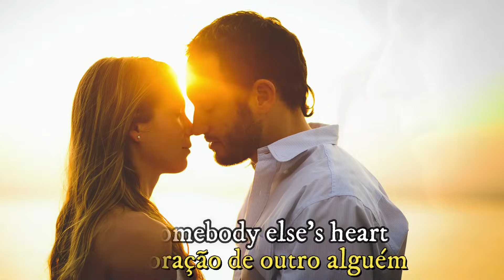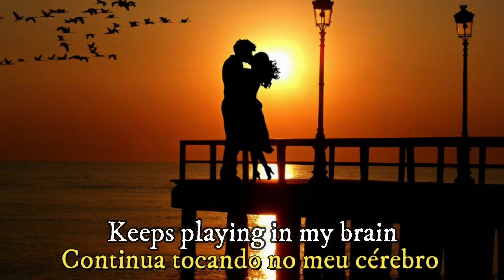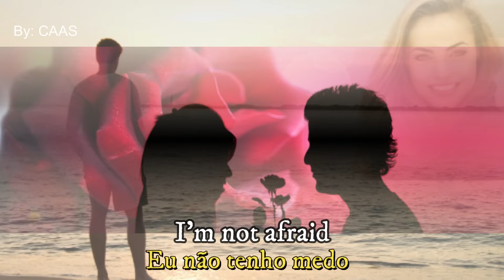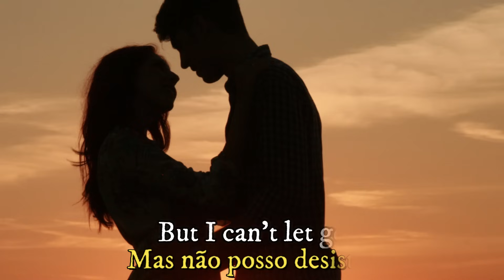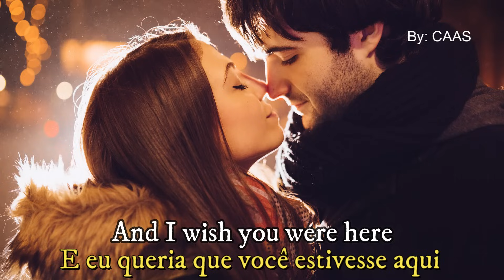Bee Gees - Wish You Were Here - 1989 - (Legendas em Inglês e Português)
Bee Gees - Wish You Were Here (1989) Wish You Were Here" é uma canção do gênero balada pop escrita pelos Bee Gees Barry, Robin e Maurice Gibb em 1988, e lançada em 1989, no álbum One. A música foi escrita em homenagem ao irmão Andy Gibb, que morreu em 1988, vitíma de uma miocardite (inflamação do coração).
No Brasil foi parte da trilha sonora da novela Top Model, de 1989.